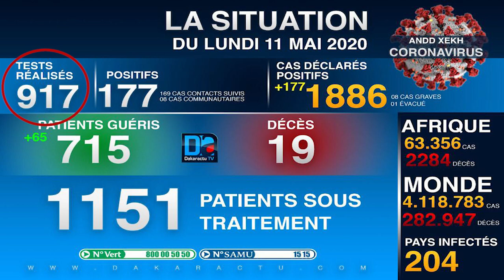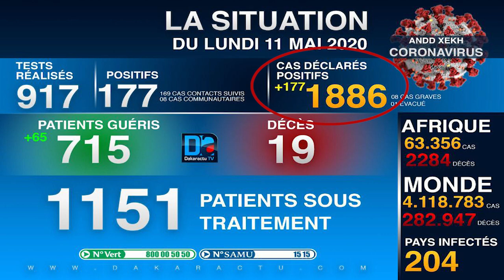Covid 19 : 177 cas positifs ce lundi dont 8 cas communautaires et 19 décès (wolof)